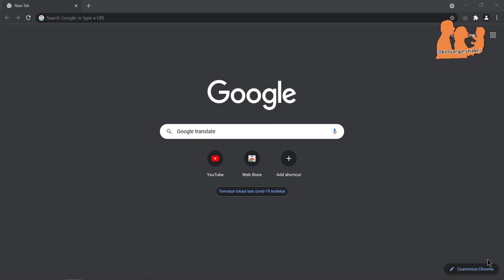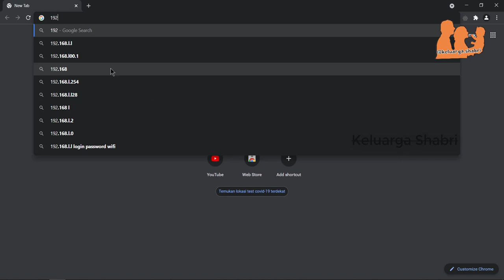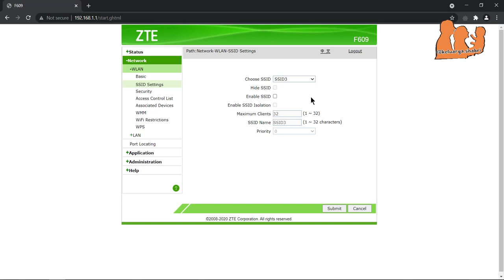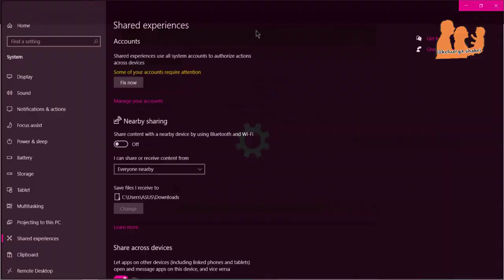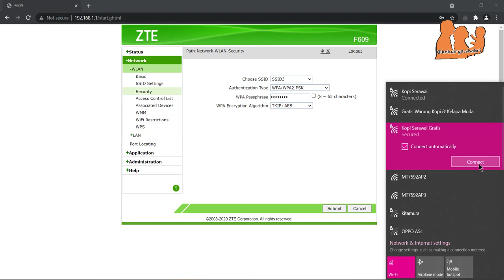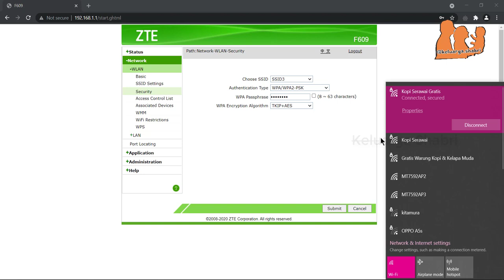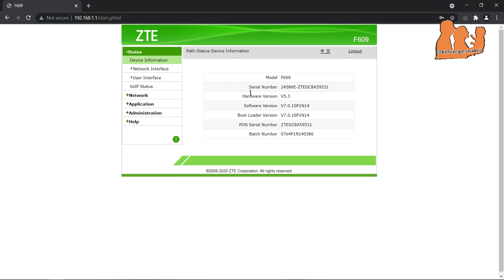How to Easily Add ZTE Modem Indihome SSID | Cara Menambahkan SSID Indihome Modem ZTE 4 WIFI Terbaru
Aktifkan Lonceng nya agar mendapat pemberitahuan ketika update video baru.

Nantikan Update Setiap Harinya